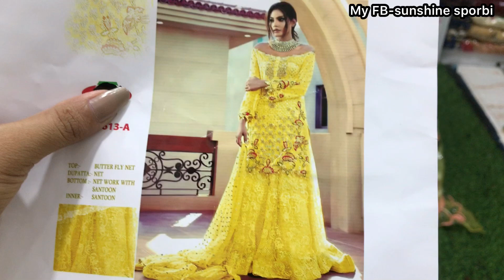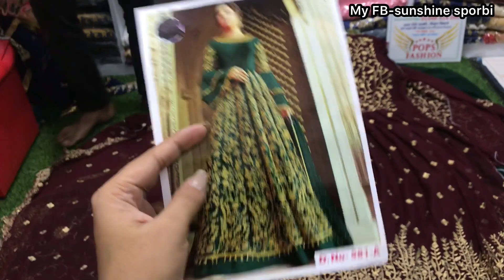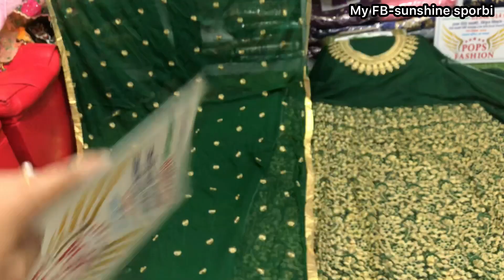Indian Gorgious gwon and sarara collection at Newmarket |বছরের সেরা ডিস্কাউন্ট দামে কিনেনিন 😱😍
Gorgeous indian gwon and sarara collection at Newmarket |বছরের সেরা ডিস্কাউন্ট দামে কিনে নিন